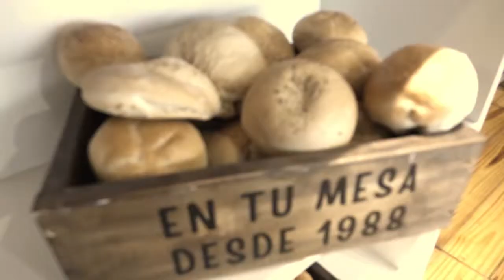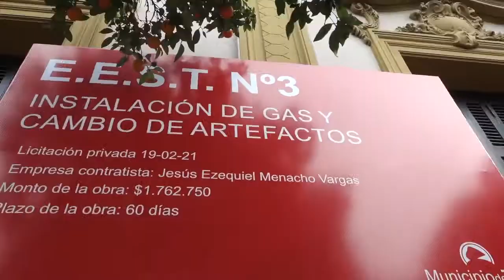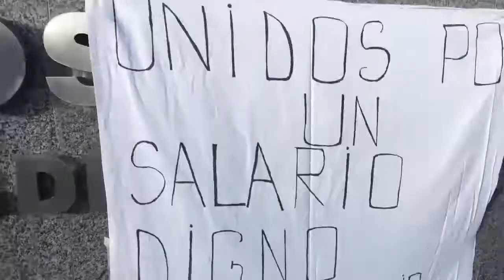21-07-14 FESTEJO ETICA Y FUTBOL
En este capítulo de NOTIMERELL, relaciono el valor de salir campeones en fútbol, con ser campeones en civismo, con la ética como máximo exponente.